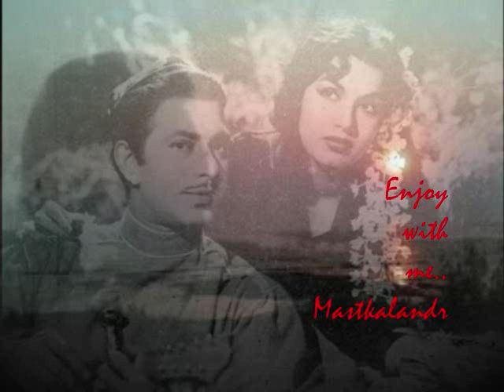thi ek shahzadi badi khoobsurat_ Lala Rukh1958_Shyama& Talat Mehmood_Kaifi Azmi_Khayyam..a tribute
Song : thi ek shahzadi badi khoobsurat, jameen par utar aayi thi hoor jannat..
Film : Lala Rukh,1958,
Singer : Talat Mehmood,
Lyricist: Kaifi Azmi,
Music Director : Khayyam,
Director: Akhtar Siraj,
Cast : Shyama,Talat Mehmood,Vikram Kapoor,Radhika Sarath kumar,Ranibala, Lotan,Jagdish Kamal,Tuntun,
Producer: Film India Corporation,
Genre: Romance,Music,Drama,
Lyrics:-

mohabbt banaye mohabbat mitaye
mohabbt kisi din khuda ban na jaye
mohabat karam bhi mohabbat sitam bhi
mohabbat se majbur tum bhi ho hum bhi

thi ek shahzadi badi khoobsurat
jameen par utar aayi thi hoor jannat
jawa jism me sau tarah ke najare
hasi mast aankho me pighle sitare
thi ek shahzadi

wo lamba sa kad wo lachakti si bahe
gunahgar karti thi nichi nigahe
larazte jo the lab gulabi gulabi
patak dete the jam kitne sarabi
najar me takaze labo par bahane
chali ho kisi ka mukaddar jagane
thi ek shahzadi

achanak fakir ek nasibo ka mara
najar aa gaya jaise badal me tara
nigahe mili aarzu muskura di
mohabbat ne soi tamanna jaga di
thi ek shahzadi

itna hase aakhir unko rona pada
dekho sitam milkar juda hona pada
itna hase aakhir unke rona pada
khwabo ki jannat lut gayi
raste me ulfat lut gayi
wo chandani rate gayi rangin mulakate gayi
dusman jamana ho gaya
dil ka suku khona pada
mohabbat ki dunia lut jane ke bad

wo dilruba shame haya jalne lagi
fariyad me katil hasi dhalne lagi
aankho se jadu ud gaya najro ka nastar ud gaya
gesu paresha ho gaye marne ke sama ho gaye
sine me hardum aah ki talwar si chalne lagi

or bechara shayar
wo majbur kismat se baji lagaye
lahu se chirage tamanna jalaye
mukalif hawao se takra raha tha
andhere me chala ja raha tha
mohabbat ne jakhmi labo se dua di
liya jisne dil ja usi par gawa di
ghata khul gayi aasuo ki baras kar
thi ek shahzadi.

Lala Rookh is a 1958 Indian Hindi-language romantic drama film directed by Akhtar Siraj, starring Talat Mahmood, Shyama in lead roles. It is based on Thomas Moore's 1817 poem Lalla Rookh about a fictional daughter of the Mughal emperor Aurangzeb.

Lala Rookh 1958 .. begins in the province of Noorabad, the Shahenshah of which is Shah Murad (Talat Mahmood). Shah Murad, like innumerable other rulers of fairy tale and legend, has a penchant for going out, incognito, amidst his subjects to see how they actually live. One night, Shah Murad, dressed as an ordinary man, goes out with his servant, Mansoor (?).
Shah Murad and Mansoor go out in disguise
While walking through the town, they happen to peek in through the window of a house where a banquet is in progress. A dancing girl is strutting her stuff, and the host (having been persuaded by his guests to do so) is singing.
Hassan sings a song...
The camera follows us after the song ends and the host—his name is Abul Hassan (Lotan)—is summoned to another room by his old mother. The old lady admonishes Hassan for spending their last few bits of money on hosting such a lavish party, but Hassan shushes her. These guests are his friends, he says; should he be in need, they will come to his aid.

Loads. I loved the simplicity of Lala Rookh: it was such an uncluttered, uncomplicated story. A little in the style of the traditional Amar Chitra Katha (or even Shakespearian?) tale, where one half of a romantic pair leads the other one on by being in disguise till the very end. There are no villains (the wazir, while he tries to nip in the bud Lala Rookh’s growing romance with the poet, is really just doing his job—and isn’t actually a bad man).
The songs, written by Kaifi Azmi and composed by Khayyam. My favourite is the lovely Pyaas kuchh aur bhi bhadka…tujhko purdah rukh-e-rosha se uthaana hoga, though Hai kali-kali ke labh par tere husn ka fasaana (sung by Rafi in a film where all the other songs in a male voice were—unsurprisingly—by Talat), Alvida, alvida jaan-e-wafa, and Le jaa meri duaaein are also good.
Talat Mahmood and Shyama. Shyama I have long regarded as one of the loveliest actresses in Hindi cinema; Talat I have always thought of as one of the finest male singers. Here, he proves that he can also be good old-fashioned eye candy. As Shalini so aptly put it, Talat Sahib is hot. Utterly hot.
And, in a refreshing departure from the hero who can be easily recognised even when in disguise, Talat manages to look, sound and behave totally different when pretending to be the one-eyed, lame, stuttering Shahenshah of Noorabad.

songs..
Title Singer(s)
1"Yeh To Kaho Kaun Ho Tum"Mukesh
2"Tum Jo Hamare Meet Na Hote"Mukesh
3"Mehtab Tera Chehra"Mukesh, Lata
4"Main Aashiq Hoon Baharon Ka"Mukesh
5"Jhanan Jhan Jhanke Apni Payal"Lata
6"Lo Aai Milan Ki Raat"Lata
7"O Shama Mujhe Phoonk De"Mukesh, Lata
8"Tum Aaj Mere Sang Hans Lo"Mukesh